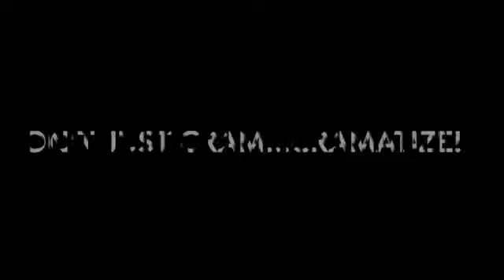Motivational Quotes for a Productivity Reboot Episode 929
Welcome to Cramatize!
Prepare to embark on a journey of self-discovery and personal growth with our uplifting and positive high-frequency channel. Here at Cramatize! we're dedicated to helping you nurture your mental well-being and embrace the power of self-care.